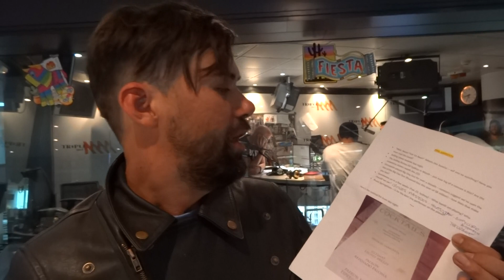Phil Jamieson at Triple M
Rock star Phil Jamieson is at Triple M. About to appear on the Grill Team with Matty Johns, Mark Geyer & Gus Worland.